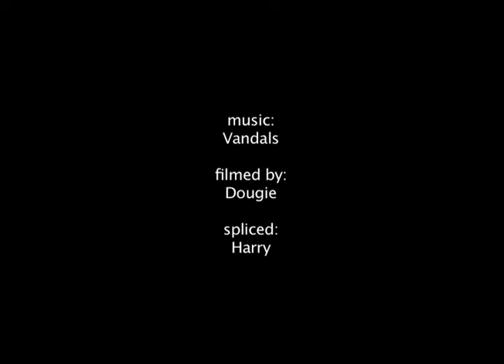Platties remix w vandals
a day at the beach w surfing and stuff